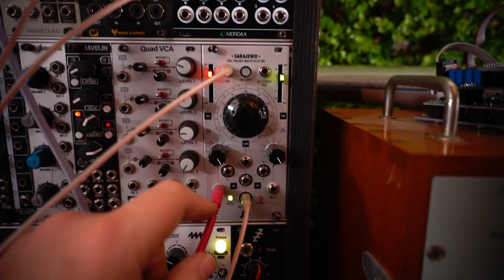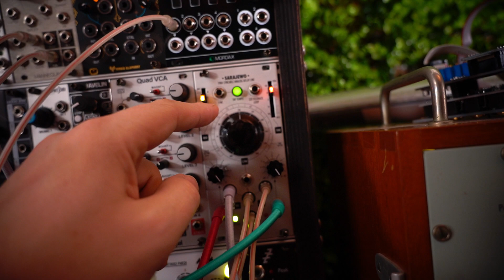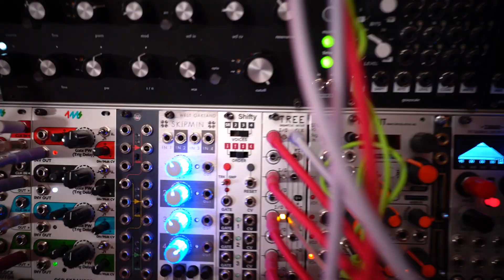Gerald's Gjear: Episode 1 - XAOC Sarajewo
Gerald's Gjear is a live segment on the monthly streaming event, Modular World. This new YouTube series is an expansion of each Modular World segment to go further in depth on the piece or pieces of gear being featured.

Episode 1 features XAOC Sarajewo. It's an analog delay module based on old school BBD chips. It features three delay taps, an external clock input with various tempo sync factors, and a wide range of settings controllable via CV. It is based on high quality components with maximum effort put towards the highest sound quality possible, while still preserving the charm of the BBD technology. The module offers a clean and warm analog sound with tons of character and a comfortable user interface with a tap tempo button, signal level indicators, sync and CV inputs, four signal output, and an adjustable feedback filter.

Below is the link to the Modular World episode 10 corresponding to this episode and features the live segment of Gerald's Gjear at 1:48:00 but I highly suggest watching the full episode to see all the fantastic artists perform. It features modular performances from Ipnoteca, Angelia, State Azure, Bryan Gary, and iiitaiii.

Thanks for checking it out and see you in a few weeks for episode 2!